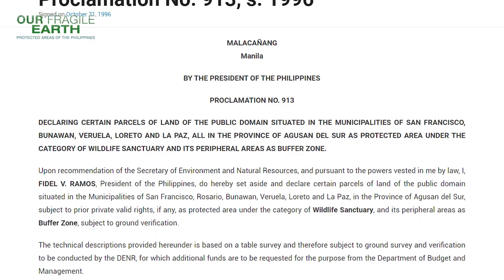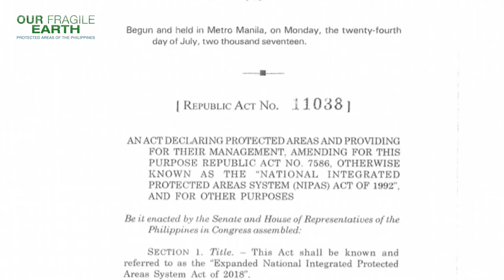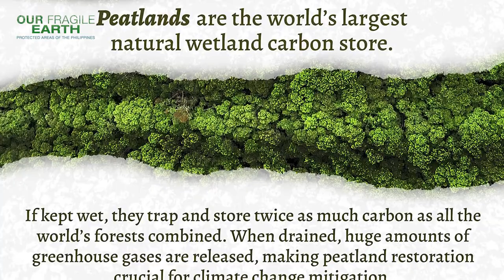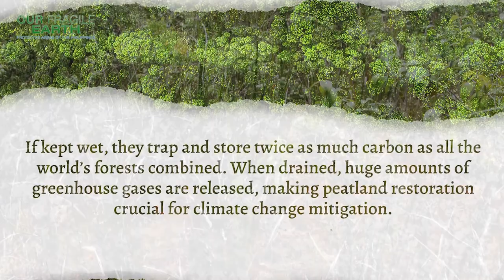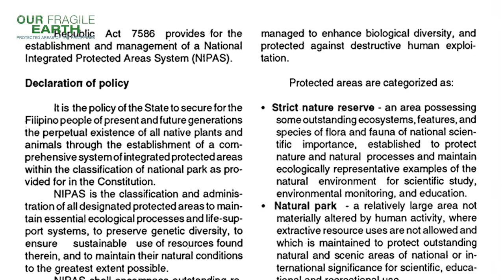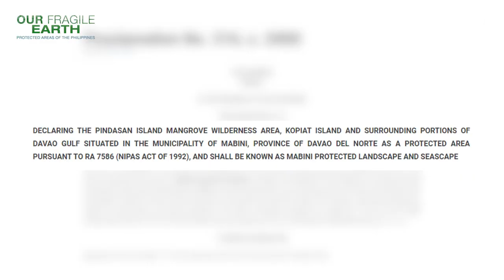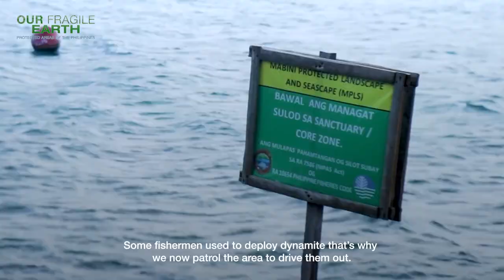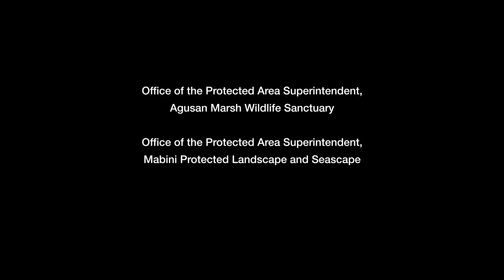Our Fragile Earth |Season 2, Ep. 8 - Agusan Marsh Wildlife Sanctuary Mabini Landscape & Seascape.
Our Fragile Earth |Season 2, Ep. 8 -  Agusan Marsh Wildlife Sanctuary   Mabini Protected Landscape and Seascape.

Episode 8 will take viewers to the amazing world within the Agusan Marsh Wildlife Sanctuary in Agusan del Sur  and the Mabini Protected Landscape and Seascape in Compostela Valley.

The protected areas documentary series was narrated and conceptualized by Legarda and produced by the Department of Environment and Natural Resources (DENR).

The documentary series, which will run for ten weeks from November 29, 2020 to January 31, 2021, will be aired on Sundays at 6:30pm with replay every Monday at 2:30pm on ANC. The series features 20 protected areas; lets viewers travel virtually to 2 protected areas per episode.